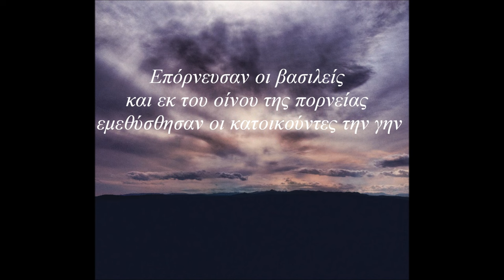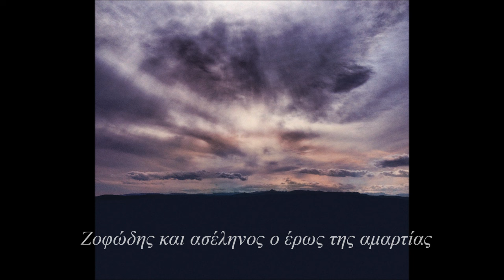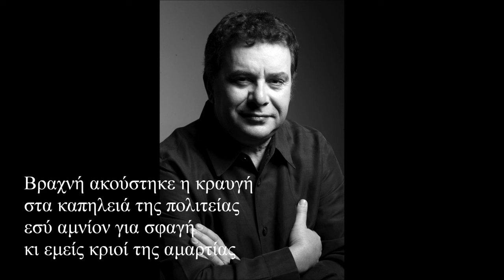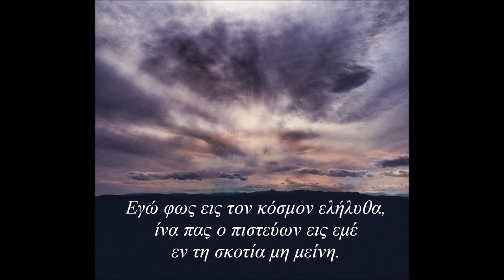Μανώλης Μητσιάς - Μεγάλη Τρίτη | Manolis Mitsias - Megali Triti (Official Lyric Video)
Μανώλης Μητσιάς - Μεγάλη Τρίτη
Μουσική: Δημήτρης Παπαδημητρίου
Κείμενο - Λιμπρέτο: Νίκος Γκάτσος
Από το άλμπουμ ‘Μέρες Επιταφίου’
Video Editing: Βάνα Καλογιάννη

Ευχαριστούμε θερμά τις Εκδόσεις Πατάκη για την παραχώρηση του δικαιώματος εκτύπωσης του έργου.
Επίσης την Εθνική Πινακοθήκη και την Μαρίνα Λαμπράκη Πλάκα για την παραχώρηση του αριστουργήματος του Κώστα Παρθένη, ώστε να αποτελέσει το εικαστικό θέμα του εξωφύλλου.

Official Lyric Video of ‘Megali Triti’
Performed by Manolis Mitsias
Text by Nikos Gatsos
From the album 'Meres Epitafiou'